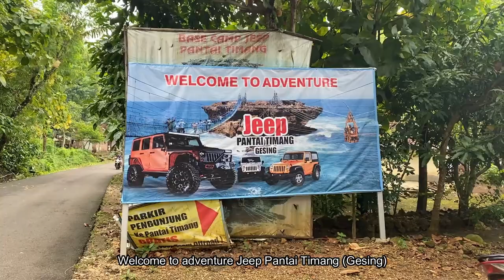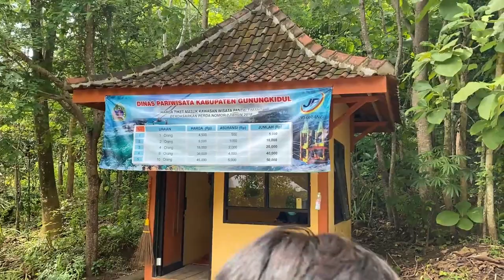Serunya Naik Jeep Ke Pantai Timang Gunungkidul Yogyakarta (Vlog Ngapak Terbaru 2021) Part 1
Wajib Naik Jeep Ke Wisata Pantai Timang Desa Purwodadi Kecamatan Tepus Kabupaten Gunungkidul Yogyakarta (Jogja) Karena Jalannya Ekstrim & Bebatuan (Vlog Ngapak Terbaru 2021) Part 1